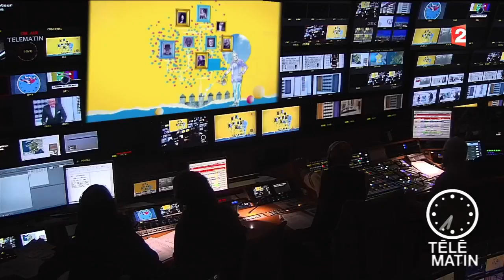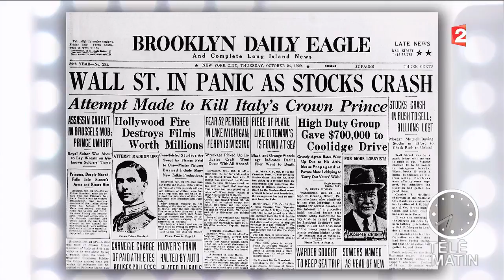Mémoires - Le krack de Wall Street, un jeudi Noir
Le krach de 1929 est une crise boursière qui se déroula à la Bourse de New York entre le jeudi 24 octobre et la mardi 29 octobre 1929.